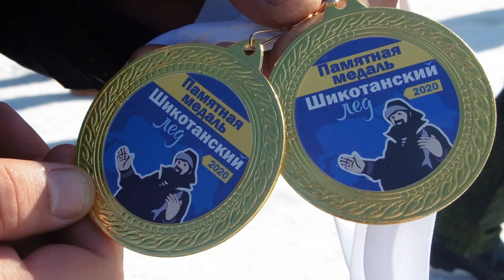Шикотанский лёд 2020. Зимняя рыбалка в бухте Отрадная. Корюшка.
15 февраля в бухте отрадная прошли соревнования "Шикотанский лёд 2020" в котором приняли участие жители острова Шикотан.